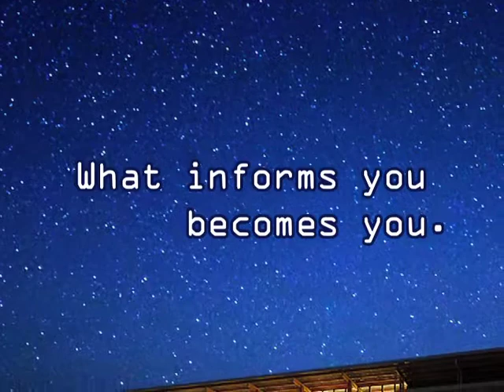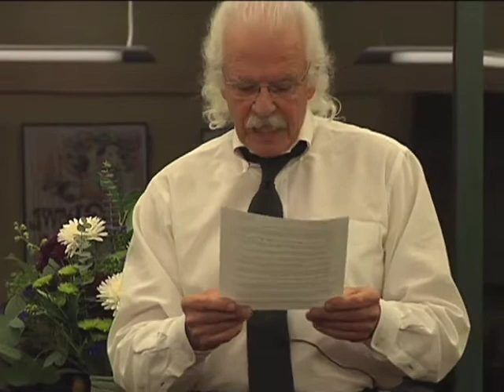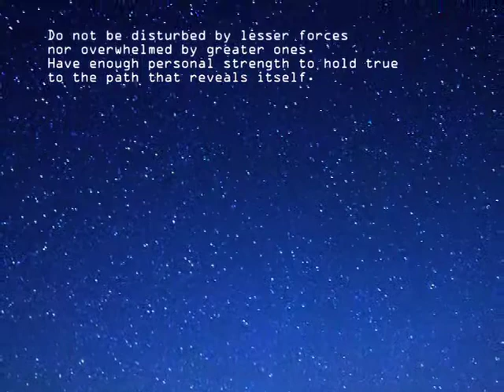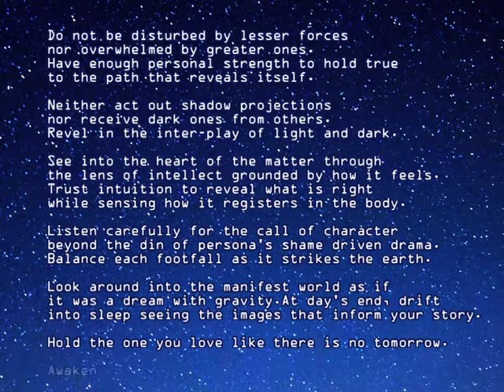Timothy J. Tate "What Informs You Becomes You."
Timothy J. Tate. "What Informs You Becomes You." Archetypal Psychotherapist teaching in Bozeman, Montana. January 14, 2014. 43 minutes.